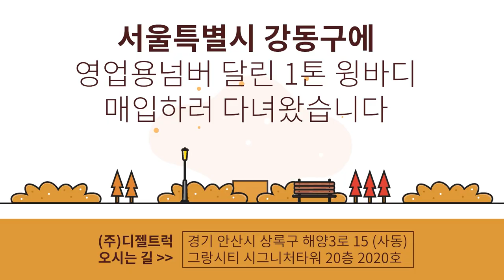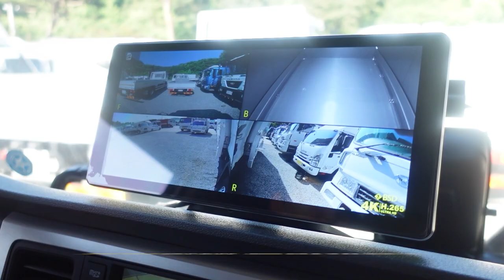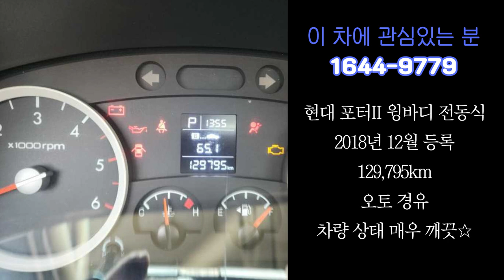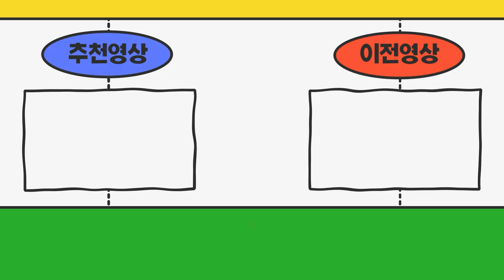서울시강동구 1톤윙바디트럭+영업용번호판가격 포함으로 매입완료!